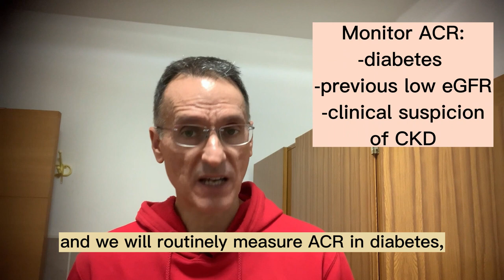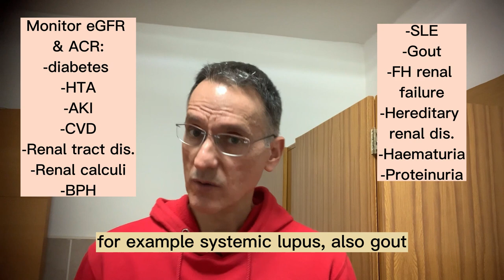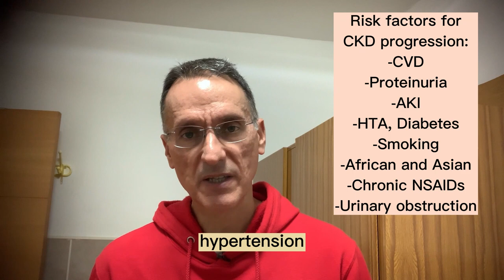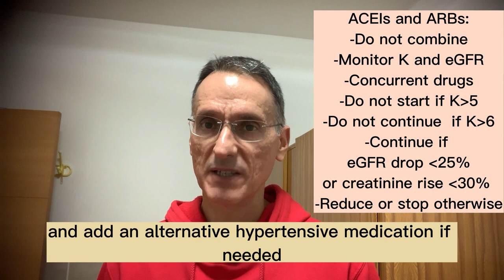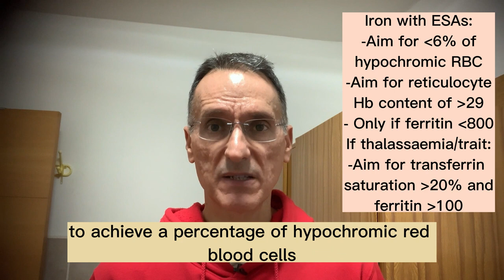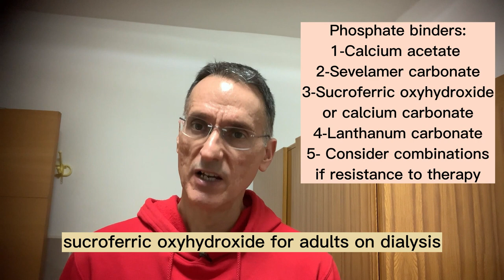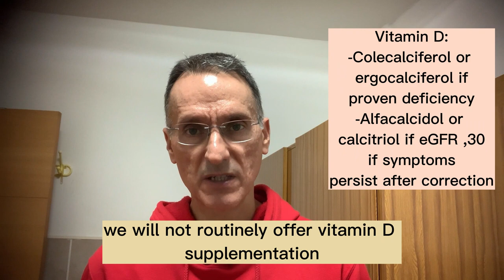Summary of the NICE CKD guideline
This video makes reference to guidelines produced by the "National Institute for Health and Care Excellence" in the UK, also referred to as "NICE".

My name is Fernando Florido and I am a GP in the United Kingdom. In this video I go through the NICE guidelines “Chronic kidney disease: assessment and management” or NG203, Published on 25 August 2021

CKD visual summaries:
• Websites:
o Identifying CKD:

SGLT2 inhibitors for adults with CKD and type 2 diabetes, see chronic kidney disease in NICE's guideline on type 2 diabetes in adults.

• Summary of guidance: CKD section of diabetes guideline 1.8.17
For adults with type 2 diabetes and CKD who are taking an ARB or an ACE inhibitor (titrated to the highest licensed dose that they can tolerate), offer an SGLT2 inhibitor (in addition to the ARB or ACE inhibitor) if:
• ACR is over 30 mg/mmol and
• they meet the criteria in the marketing authorisation (including relevant estimated glomerular filtration rate [eGFR] thresholds).

NICE's technology appraisal guidance on dapagliflozin for treating chronic kidney disease.

NICE's technology appraisals on sodium zirconium cyclosilicate and patiromer.

NICE's guideline on cardiovascular disease: risk assessment and reduction, including lipid modification for the use of statins in adults with CKD.

MHRA safety advice on recombinant human erythropoietins:

• Summary of advice:
Recombinant human erythropoietins: new advice for prescribing
Over-correction of haemoglobin concentration may increase the risk of death and serious cardiovascular events in patients with chronic kidney disease; it may increase the risk of thrombosis and related complications in patients with cancer.
4-variable Kidney Failure Risk Equation